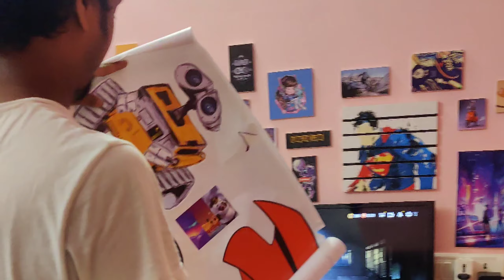GAMING ROOM WALL STICKER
stickers work
own design